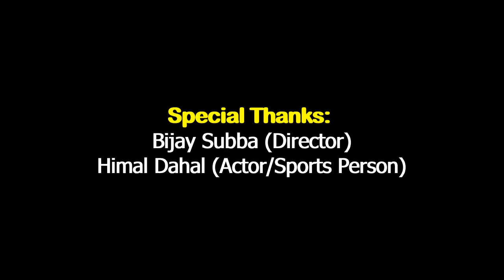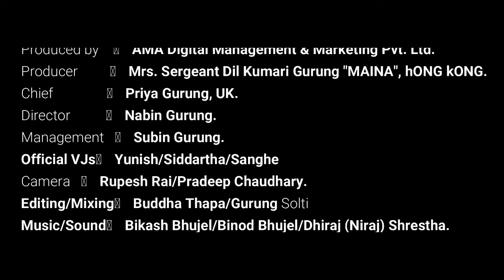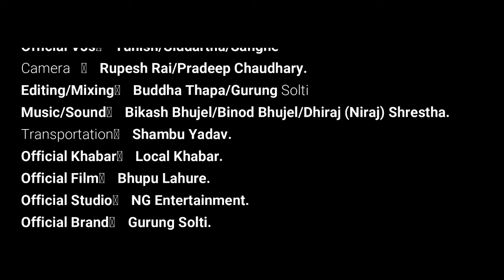International Film Festival || Manisha Koirala || मनिषा कोईरालादेखि उदित नारायण झासम्म !! Solti TV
प्रदेश १ धरानमा कार्तिक २९, ३०, मंसिर १ र २ गते हुने अन्तराष्ट्रिय चलचित्र महोत्सवमा निर्वाचनका आयोगको आचांर सहिताका कारण सर्न गएको छ । महोत्सवमा बलिउड कलाकार तथा नेपाली चेली मनिषा कोईरालादेखि प्रसिद्ध गायक उदित नारायण झासम्मलाई निम्तो दिने योजना रहेको यो अन्तरवार्तामा महोत्सव व्यवस्थापक राजेन्द्र रिमालले खुलासा गरेका छन् । हेर्नुहोस् भिडियो ।